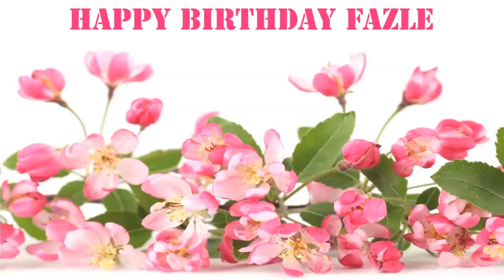Fazle Flowers & Flores - Happy Birthday